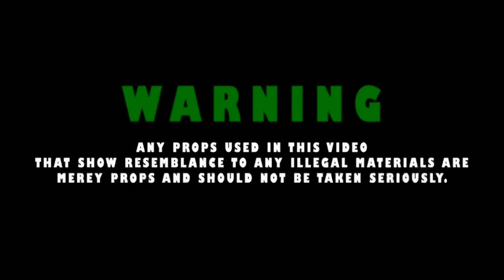Lolo “ Kill First “ ( Official Video )